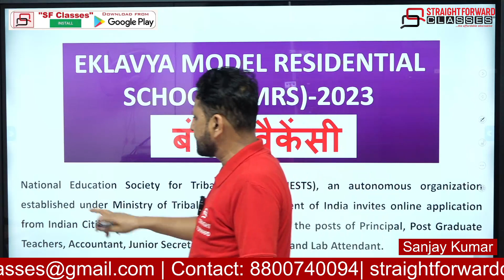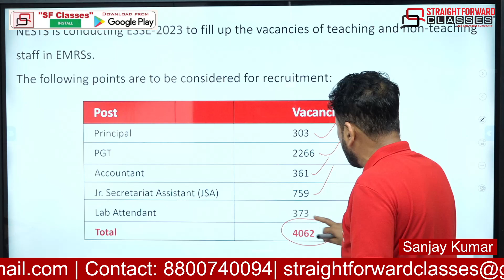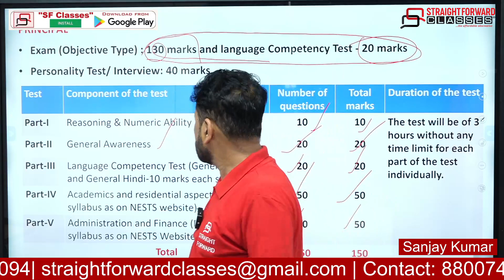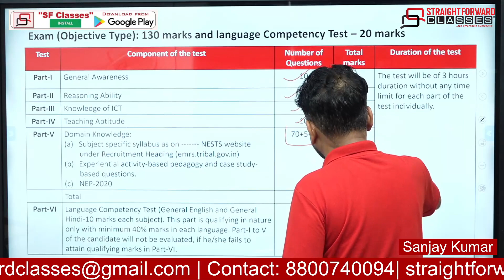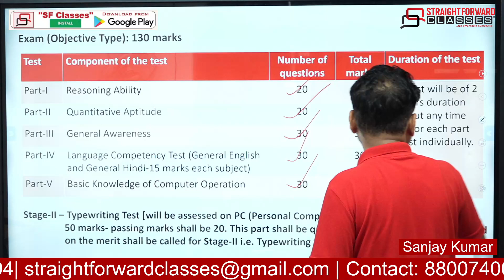Vacancy in EMRS Eklavya Model Residential School I Join SF Classes for 100 % Guaranteed Success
Welcome to our education YouTube channel! We believe that learning should be accessible to everyone, and that's why we're dedicated to providing high-quality educational content to help you grow and succeed. Whether you're a student, teacher, or lifelong learner, we've got something for you.
Bumpur Vacancy in EMRS Eklavya Model Residential School I Join Now SF Classes for 100 % Guaranteed Success
onlineclasses for

App Based Classes
App Based Study Materials
App Based Mock Test

Also Join our Telegram Channel for Latest updates and studies/your exam and teaching career related queries -
नवीनतम अपडेट और अध्ययन/अपनी परीक्षा और शिक्षण करियर संबंधी प्रश्नों के लिए हमारे टेलीग्राम चैनल से भी जुड़ें

🔵कोई भी ऑनलाइन कोर्स लेने के लिए Download